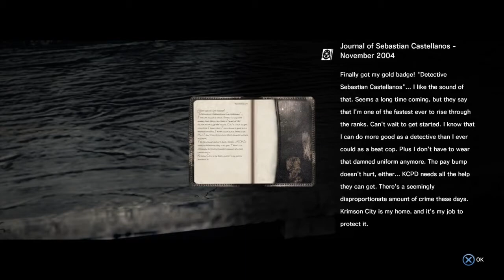COMBAT IS HERE (The Evil Within)